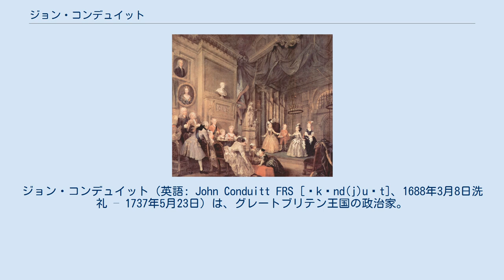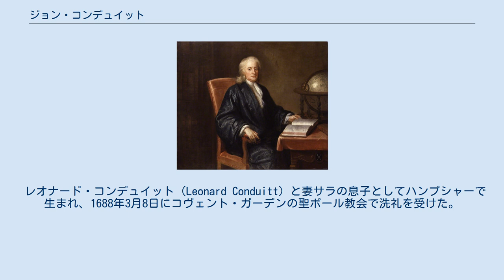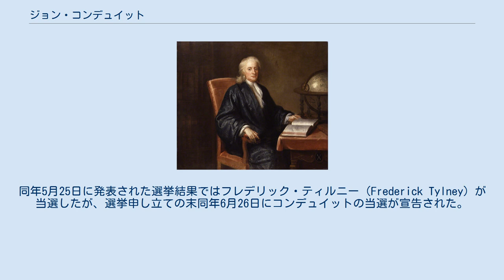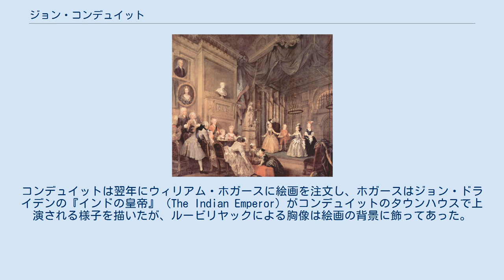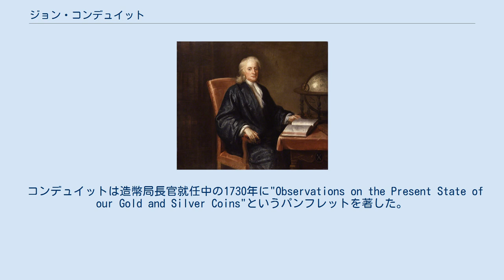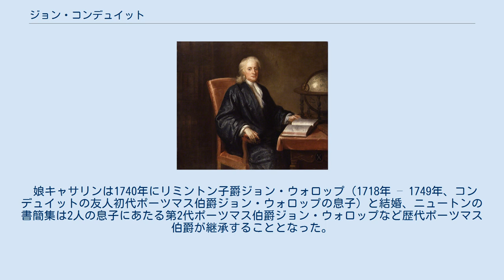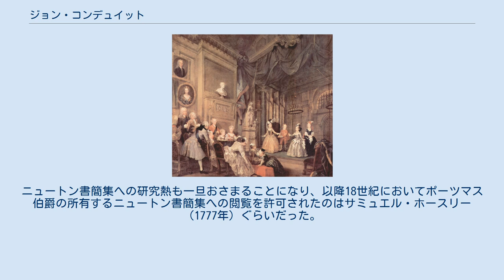ジョン・コンデュイット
ケンブリッジ大学トリニティ・カレッジ出身の人物
ジョン・コンデュイット（英語: John Conduitt FRS [ˈkɒnd(j)uɪt]、1688年3月8日洗礼 – 1737年5月23日）は、グレートブリテン王国の政治家。
1721年から1737年まで庶民院議員を務めた。
 科学者アイザック・ニュートンの友人であり、1717年にニュートンの妹の娘キャサリン・バートンと結婚したほか、ニュートンの死後にその後任として造幣局長官を務め（在任：1727年 – 1737年）、ニュートンの書簡集をもとに伝記を書こうとした。
キャサリン・バートンとの結婚によりニュートンの書簡集を取得し、以降娘キャサリンを経てポーツマス伯爵家に継承されている。
 造幣局長官としての能力はあるとされ、1730年に金貨より銀貨を流通させるべきとするパンフレットを著した（ただし、出版は死後の1774年のことだった）。
 レオナード・コンデュイット（Leonard Conduitt）と妻サラの息子としてハンプシャーで生まれ、1688年3月8日にコヴェント・ガーデンの聖ポール教会で洗礼を受けた。
1701年6月よりウェストミンスター・スクールで教育を受けた後、1705年6月7日にケンブリッジ大学トリニティ・カレッジに入学、1706年に同カレッジのスカラー（scholar）に選出された。
 大学を出た後は大陸ヨーロッパを旅し、1710年に初代ポートモア伯爵デイヴィッド・コリヤーの秘書を務め、1711年にはスペイン継承戦争中のポルトガル王国に駐留するイギリス軍の法務官（judge-advocate）を務めた。
翌年にはポルトガルに駐留する竜騎兵連隊の大尉に任命された。
 1720年にハンプシャーのクランベリー・パークの地所を所有するサー・チャールズ・ウィンダム（1706年没）の妻が死去すると、コンデュイットは地所を購入した。
これによりハンプシャーで一定の影響力を有するようになり、1721年5月にハンプシャーのウィットチャーチ選挙区選出庶民院議員トマス・ヴァーノン（Thomas Vernon、1726年没）が南海泡沫事件の秘密調査委員会に働きかけてジョン・エイズラビーに有利な結果を引き出そうとして庶民院を追放されると、友人の初代リミントン子爵ジョン・ウォロップ（後の初代ポーツマス伯爵で同じくハンプシャーに領地を有する）の後援を受けて補欠選挙に出馬した。
同年5月25日に発表された選挙結果ではフレデリック・ティルニー（Frederick Tylney）が当選したが、選挙申し立ての末同年6月26日にコンデュイットの当選が宣告された。
このとき、初代リミントン子爵との協議ではリミントン子爵の長男ジョン（1718年 – 1749年）が成人するとコンデュイットがジョンに議席を譲るというものであり、コンデュイットは1734年イギリス総選挙までウィットチャーチ選挙区で再選を続けた。
議会では1725年3月の初演説で元大法官の初代マクルズフィールド伯爵トマス・パーカーの弾劾をめぐって発言した。
首相ロバート・ウォルポールを支持し、1733年に七年議会法の廃止に反対したこととウォルポールの消費税法案を支持したことが知られている。
 1734年の総選挙ではウィットチャーチ選挙区とサウサンプトン選挙区の両方から出馬し、ウィットチャーチ選挙区では無投票で当選した。
しかし、サウサンプトン選挙区では消費税法案への支持により有権者の反感を買い、現職議員で野党候補のアンソニー・ヘンリーと初代準男爵サー・ウィリアム・ヒースコートを相手に苦戦した。
コンデュイットに反対したサウサンプトンのコーポレーション（地方自治体法人）は追い打ちとして1733年と1734年に合計63人の有権者を増やし、コンデュイットの対立候補への投票者を増やそうとしたが、選挙結果については選管のなかでも意見が割れた。
ヒースコートが得票数1位で当選したことに異論はなかったが、2人目の当選者については「コンデュイット212票とヘンリー213票でヘンリーが当選」と「コンデュイット257票とヘンリー217票でコンデュイットが当選」という二重の発表がなされ、最終決定が庶民院に委ねられることとなった。
庶民院は1735年4月3日にコンデュイットの当選を宣告したが、これによ...